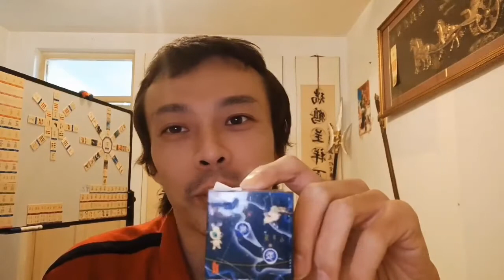奎木狼娄金狗私自下凡天规触犯天条阴谋论道德显仁藏智仁者山智者水Quimu Wolf Loujingou privately descend to heaven to violate the rules